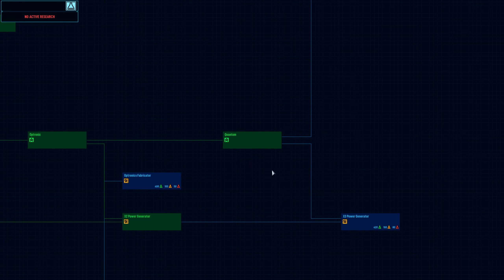Space Food Truck Ship Greenbeef: Space Haven Alpha 10 [EP22]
The HSS Bargain Barge starts to hold its own as we edge closer to the Alien sector in pursuit of the secret sauce for our space tacos!